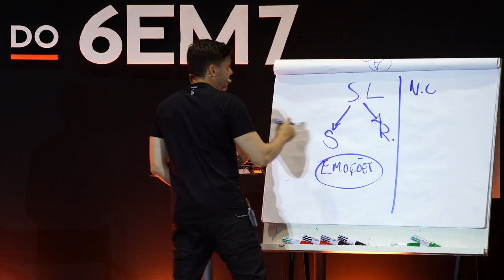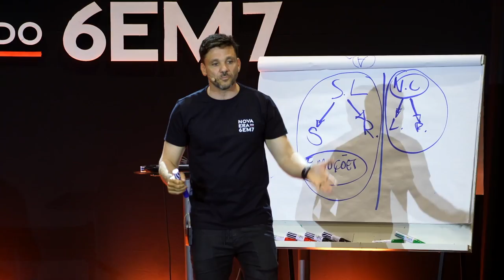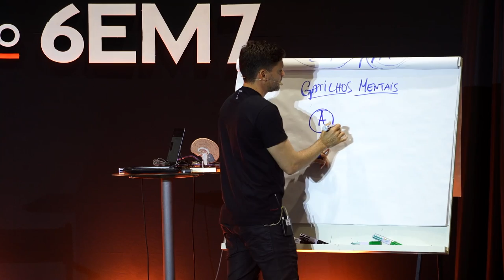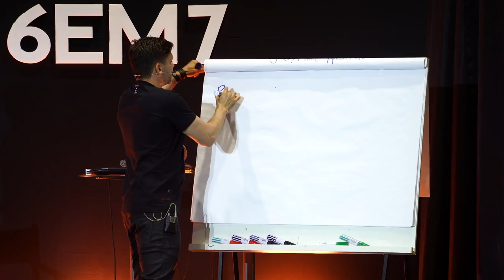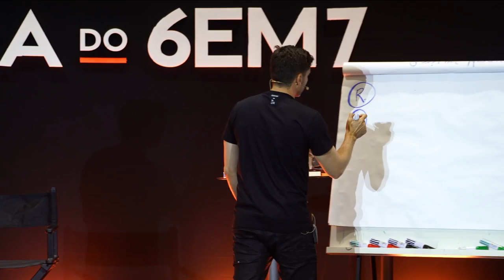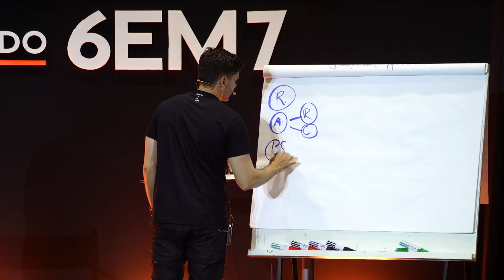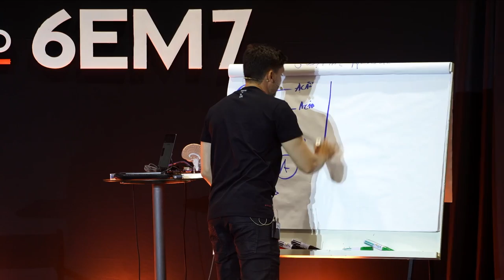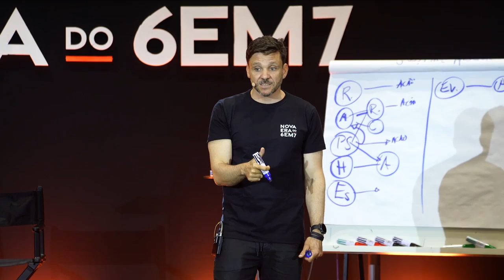ENTENDA O QUE SÃO GATILHOS MENTAIS | ERICO ROCHA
Use os gatilhos mentais para fazer as pessoas agirem ou prestarem atenção.